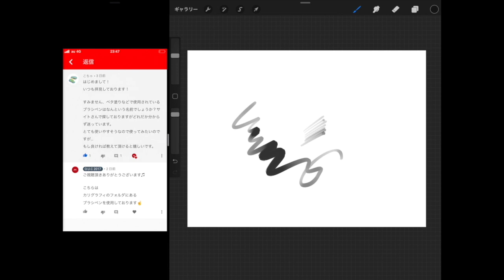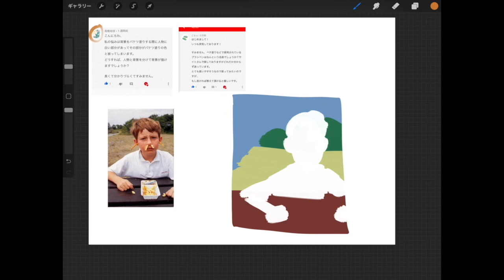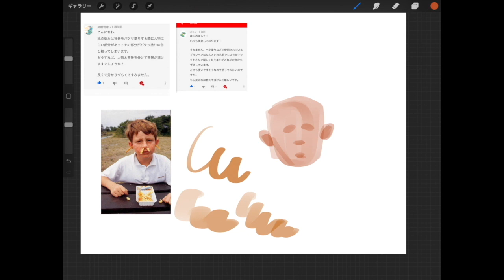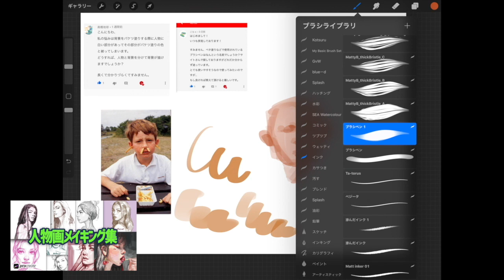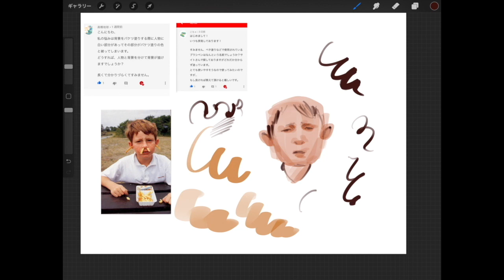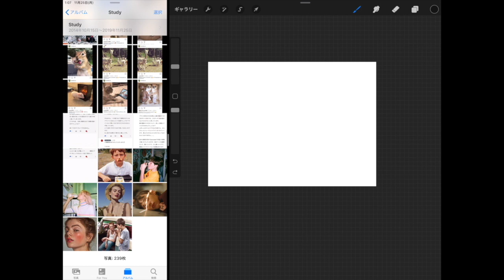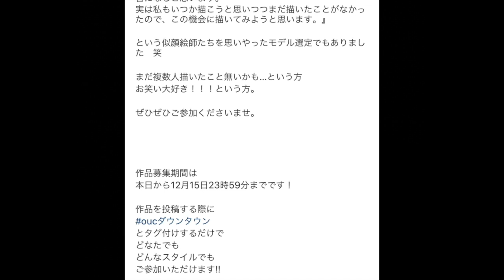【Procreate】いつも使用しているブラシぺんについて:コメント回答 / 風景画 / 人物画 / イラスト上達 / 絵が上手くなる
O.U.C

今回は視聴者様から頂いたコメントリクエストへの回答動画です。

第5回似顔絵コンテスト開催中!!!